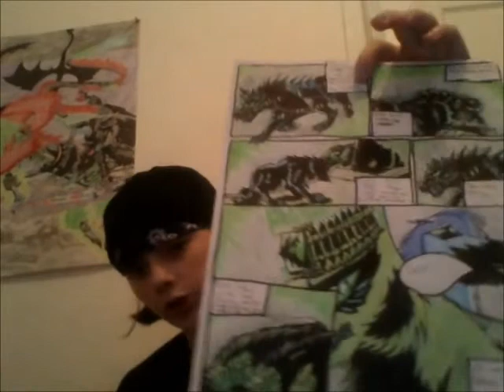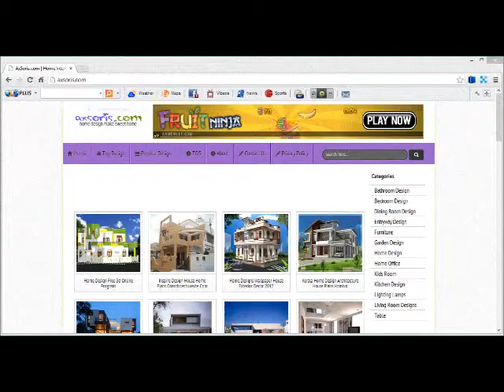your art could be stolen!!!!!!!!!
seriously people, i don't pull jokes like this. this is fucking true.

if it has, here is a site to file a copyright complaint